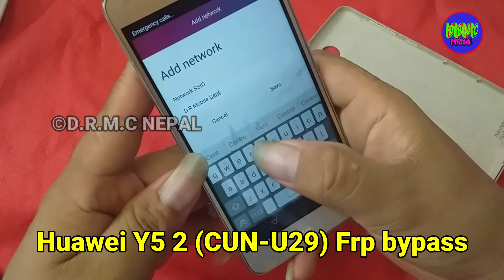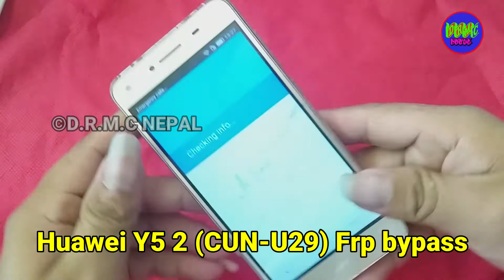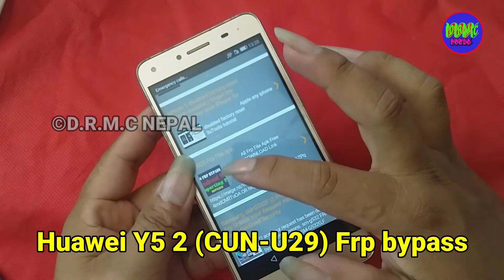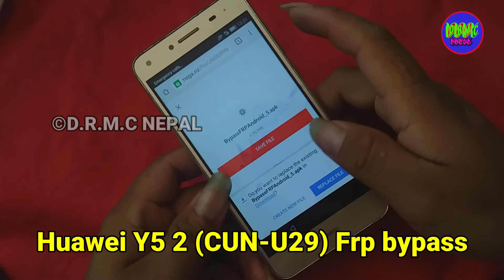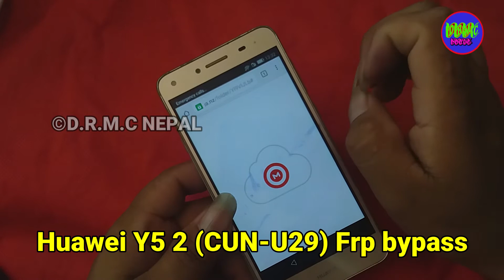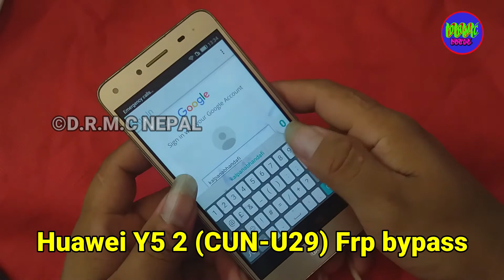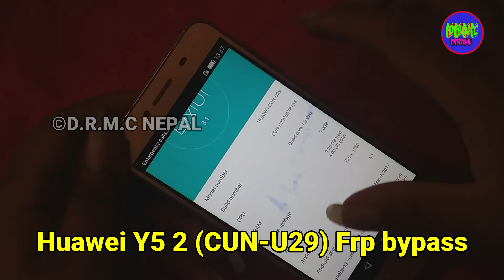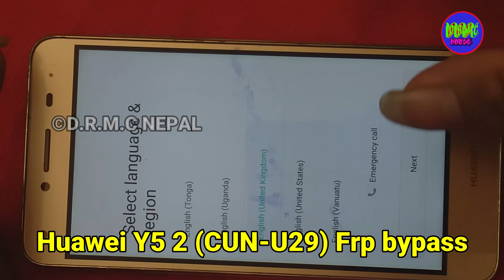Huawei Y5II frp bypass || Huawei Cun-U29 Frp Bypass 100% Working // y5 2 frp unlock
Huawei Y5II frp bypass || Huawei Cun-U29 Frp Bypass 100% Working

 Thankyou. D.R.M.C NEPAL